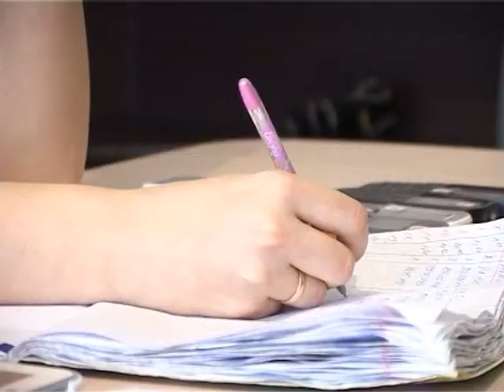Женщина таксист раскрывает секреты своей работы.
Разрушая стереотипы. В следующем репортаже мы расскажем историю женщины, которая наперекор различным мнениям нашла себя в одной из самых мужских профессий. Жительница района Коротчаево Ильмира Якупова - руководитель службы такси «Верста». При этом она и сама за рулём. Как молодой женщине одновременно удается виртуозно крутить баранку и управлять многочисленным мужским коллективом, узнаете прямо сейчас. Слово Анне Долгушиной.